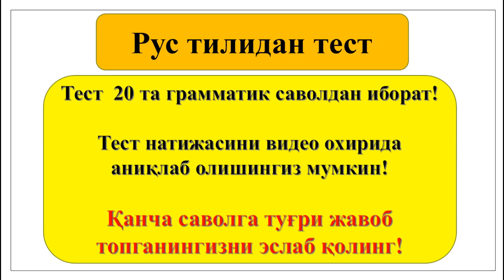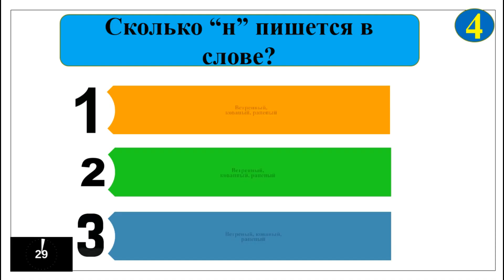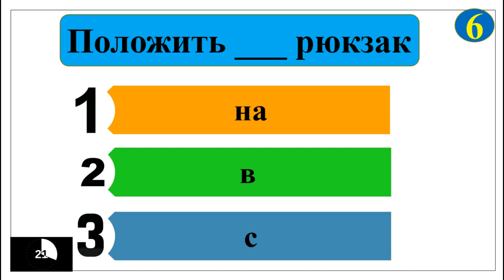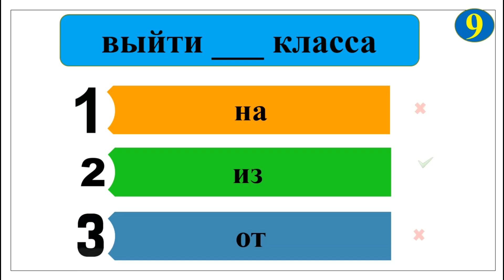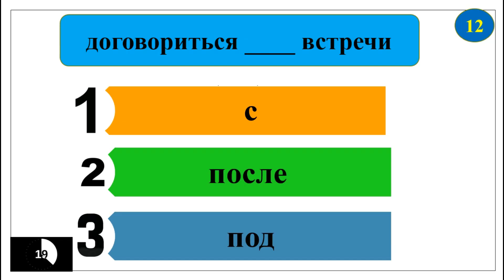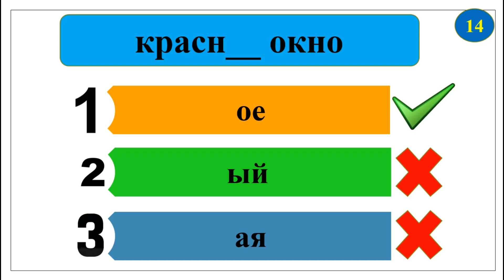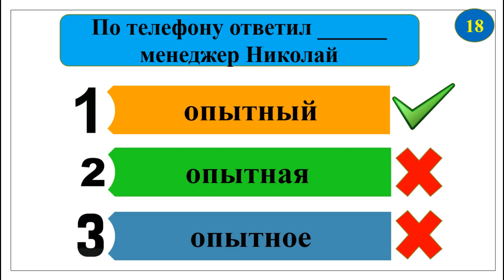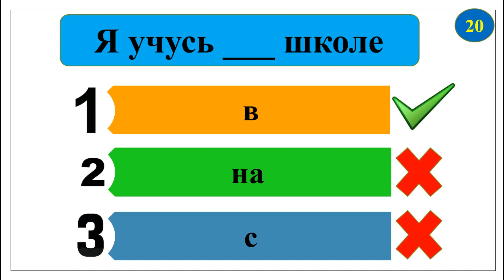ТЕСТ РУС ТИЛИ ГРАММАТИКАСИДАН (рус тили грамматикасини қандай билишингизни синаб куринг!)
Рус тилини биз билан урганинг
Бизнинг инстаграм каналимиз